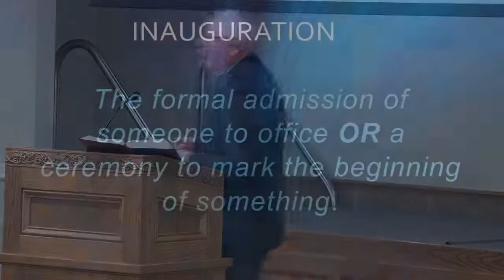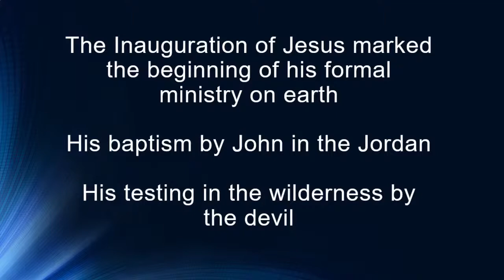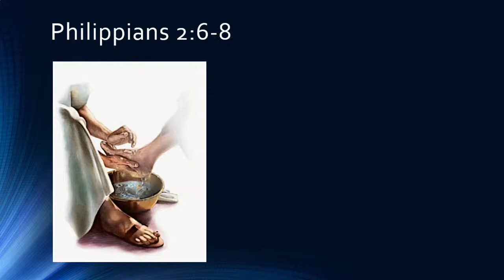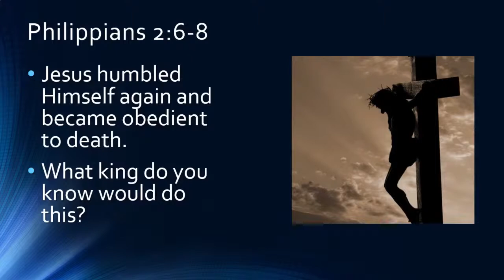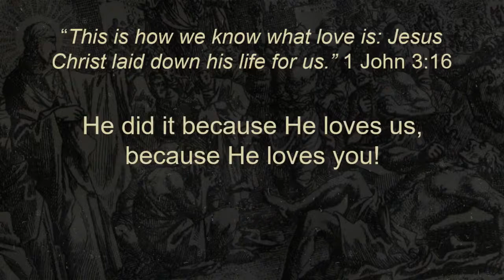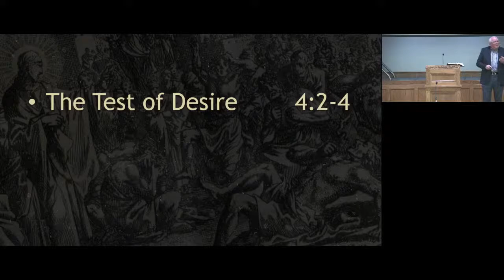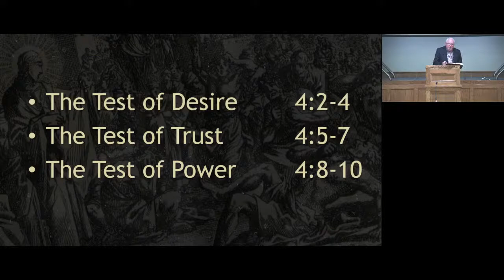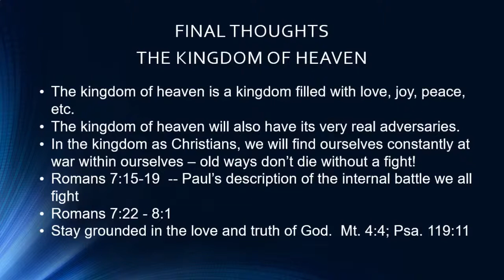The Inauguration of The King - Richard Sutton -7/25/2021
In the continuing series on Jesus and his kingdom, this lesson looks at the inauguration of the king.  Matthew 3:13-41 records the ceremony which marks the beginning of the incredible ministry of Jesus. The two inaugural events of Jesus’ baptism and testing in the wilderness are explored, revealing Jesus’ humility, obedience, love, and the pattern we can follow to overcome our own testing.  The lesson concludes with an invitation to respond to the message.